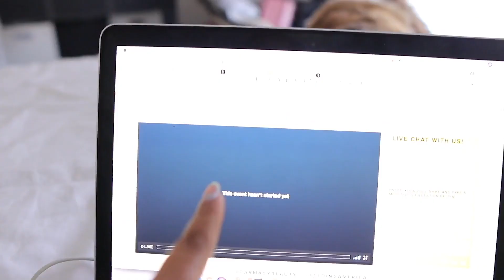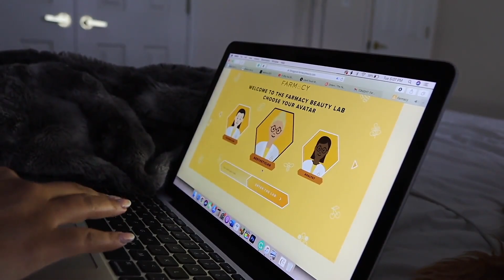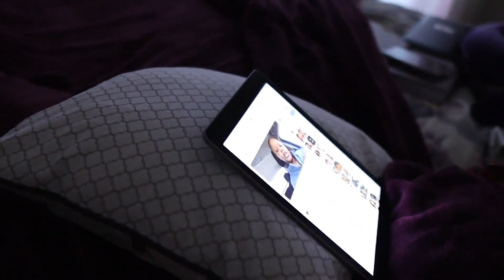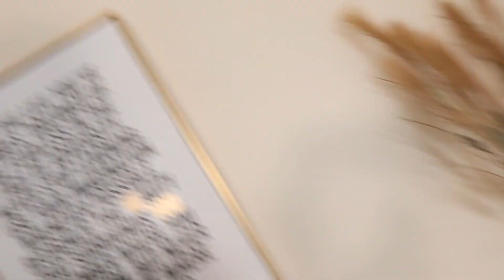WEEKLY VLOG: Failed Date Night, Photoshoot, Horrible Food, TJ Max Dog Haul, + More | SunnyDaze 31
Hey gurl hey, I hope you enjoyed today's vloggy vlog! I was so out of it this week. I've kind of been in a weird headspace for a couple of weeks now, but I'll be good soon. Stay safe & come back every week for a NEW video!!

Web Designer Instagram: @naturalbosscreative
Branding Photographer Instagram: @snapsbyash
Branding Photographer: @amariivisions

♡ PRODUCTS  MENTIONED
»  Dog Paw Mold

Race: African American
Age: 25
Camera: Canon 80D + 55-250mm Lens
Vlog Camera: Canon EOS M50